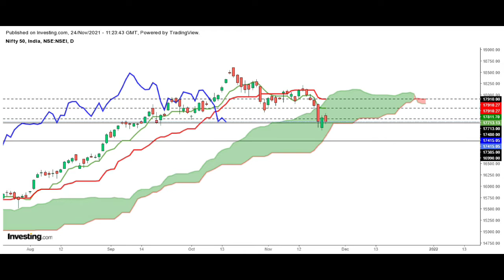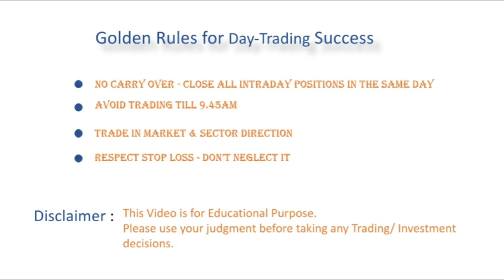Market in Minutes-24NOV21